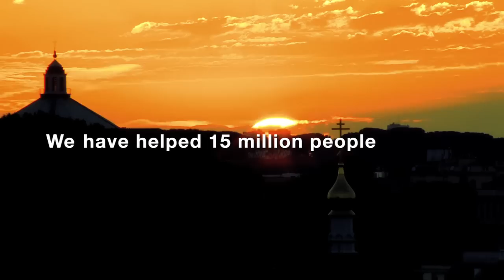EF Education First -- One World, One Discovery, One Dream!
Founded in 1965, EF is now the world's largest private educational company, with a group of 15 subsidiaries and non-profit organizations centered around language learning, educational travel, cultural exchange, and academic programs. From Berlin to Beijing, Moscow to Mexico City, Dubai to Denver, EF operates 400 schools and offices in over 50 countries. EF's global network includes 9,000 staff and 25,000 teachers and guides. To date, EF has helped over 15 million people to learn a new language, discover the world, or earn an academic degree.

EF is the official language training supplier of the Beijing 2008 Olympic Games, the Guangzhou 2010 Asia Games and the Brazil 2014 World Cup.